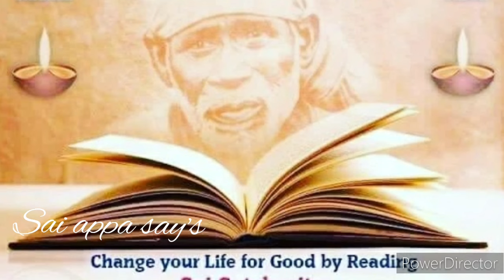இது வெறும் வாக்கல்ல உன் வாழ்க்கை ஆகும் கேள்/Shirdi sai baba advice in tamil/sai motivation🔥